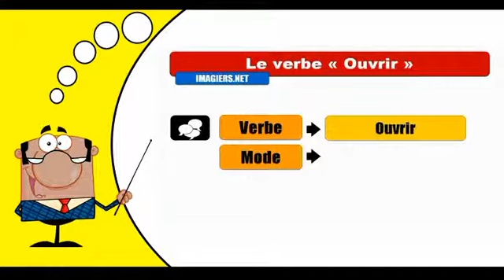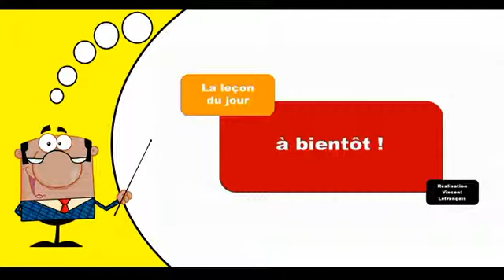Ouvrir Indicatif Passé Simple